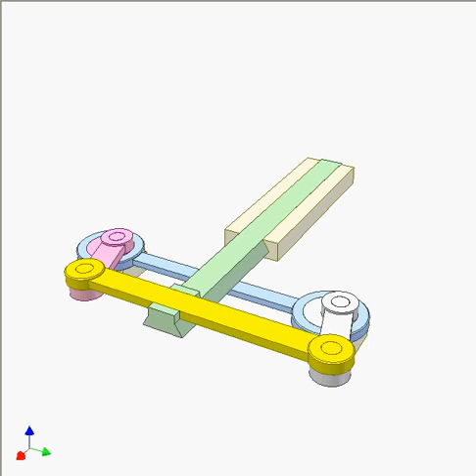1633 Slider and parallelogram mechanism 3